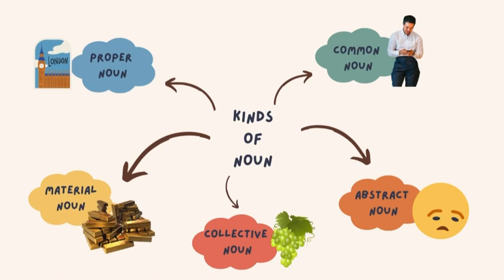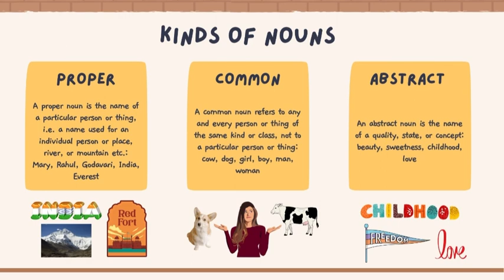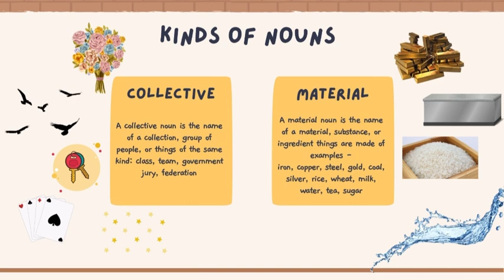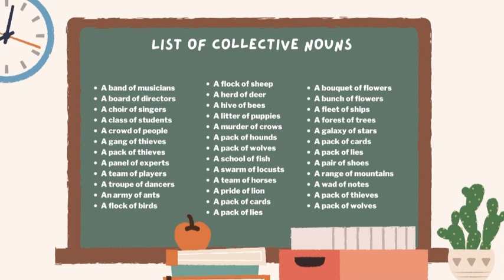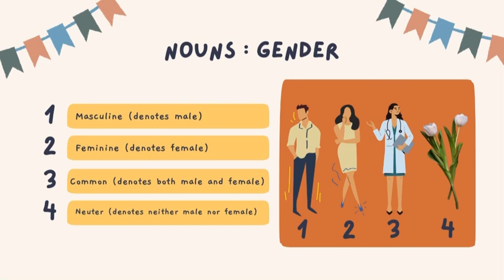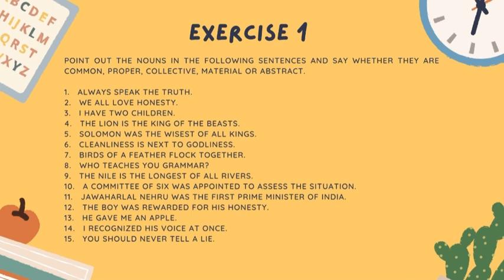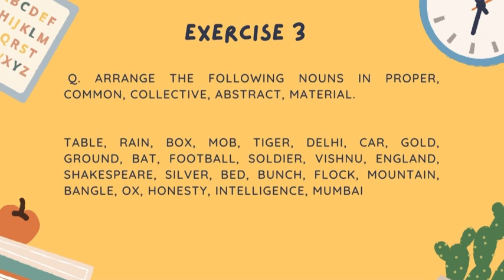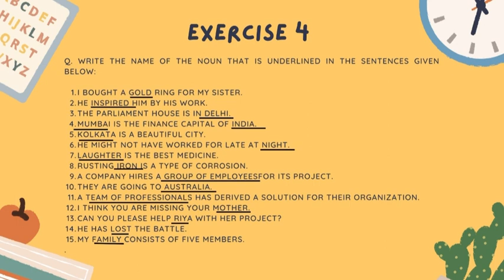Nouns and it’s types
Today’s topic - NOUNS

• List of collective nouns
• Nouns : countability
• Nouns : Gender
• Exercises

Making learning easy for your child.